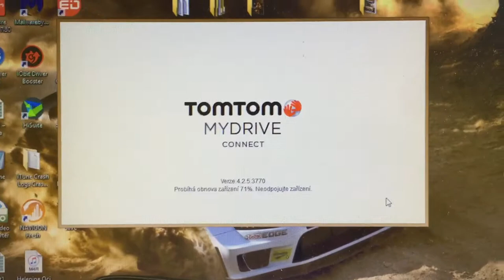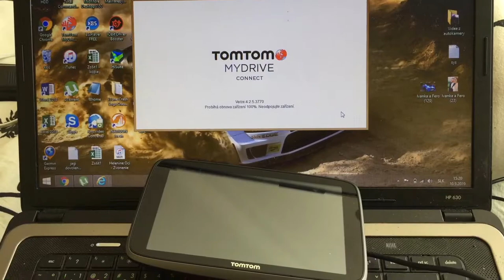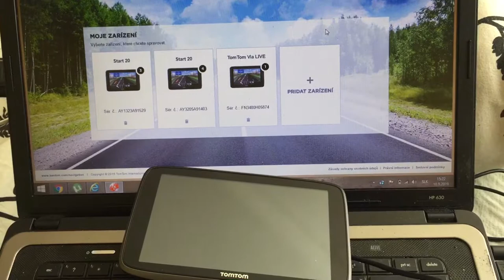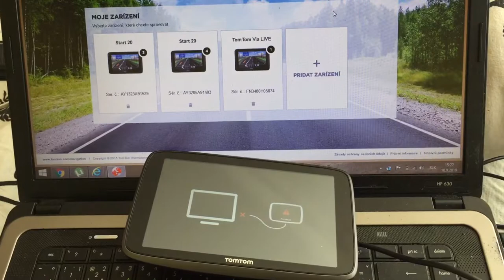Tom Tom 6200 soft. problém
Tom tom 6200 software problem